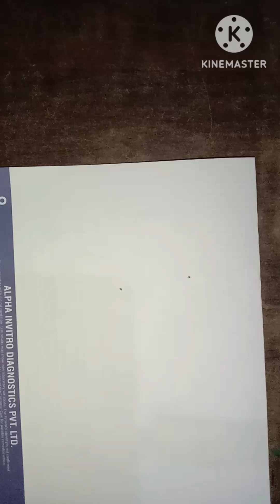fruit basket drawing by Sharma art & crafft